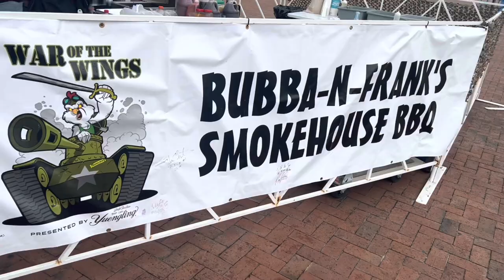VLOG: War Of The Wings Festival Norfolk Virginia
Y’all we had so much fun and ate so many wings! We’ll definitely be back next year. Make sure you check out the spot that was our favorite! 🥰